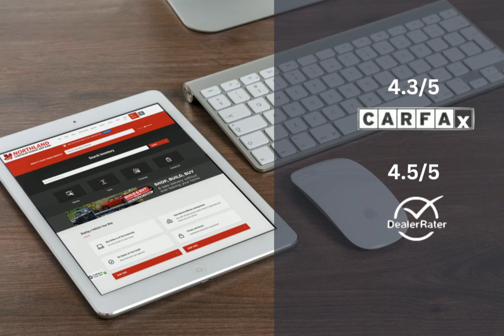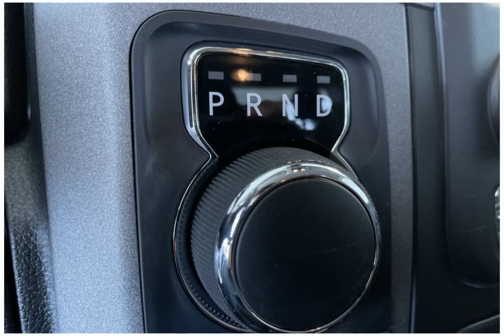2023 RAM 1500 Classic 23C11409